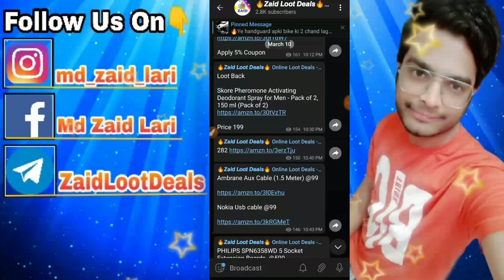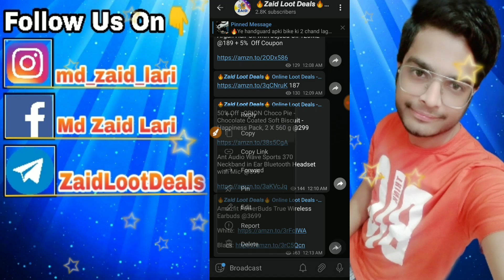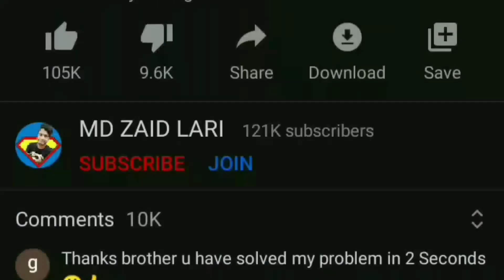How to forward message from Telegram to WhatsApp || Telegram ke message whatsapp par kaise bheje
How to forward message from Telegram to WhatsApp | Telegram ke message whatsapp par kaise bheje | md zaid lari

Cover Topic :-
1. how to forward telegram message to whatsapp
2. how to forward telegram message to whatsapp
3. how to forward message from telegram to whatsapp
4. telegram ka message whatsapp per kaise bhejen
5. how to forward telegram post to whatsapp
6. how to forward from telegram to Whatsapp

( If Link Not Working) Then Search @zaidlootdeals in Telegram.

💰Great Opportunity To Work From Home. Earn Up
to Rs.25K/Month, Download Meesho App Now: